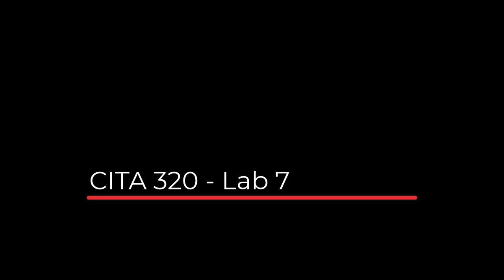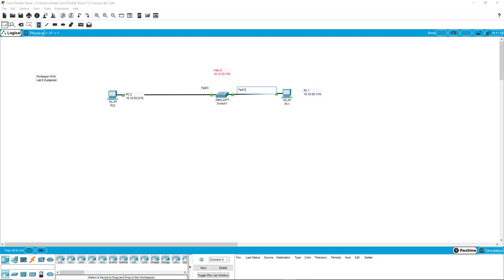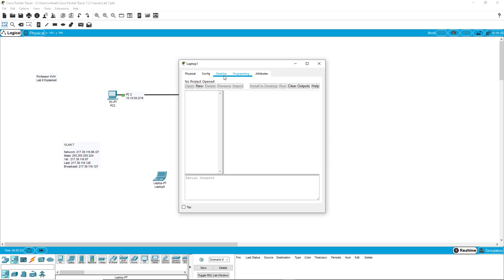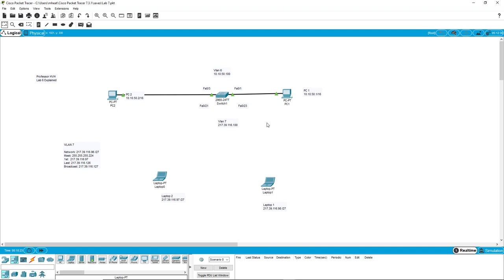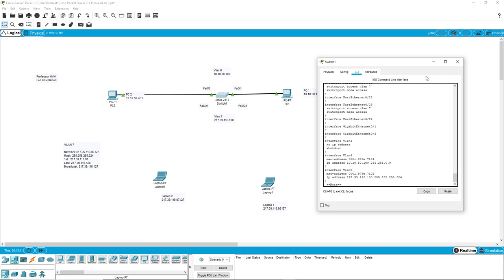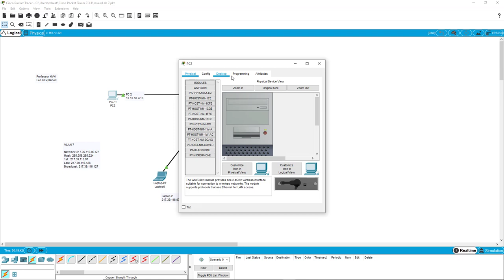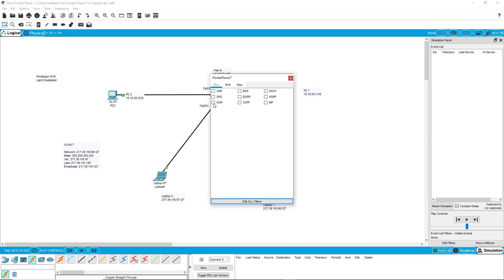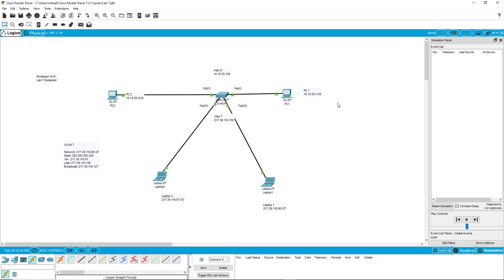CITA 320 Lab 7